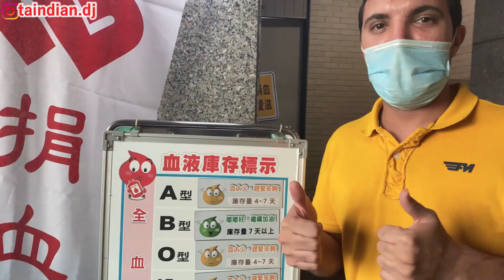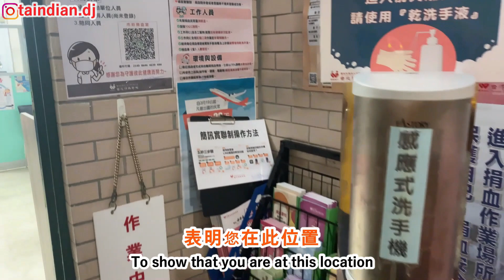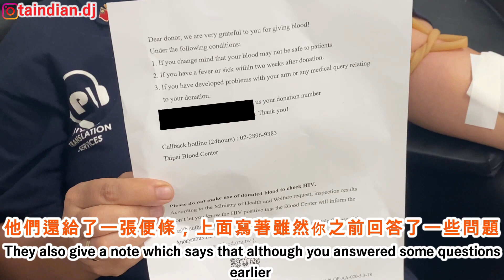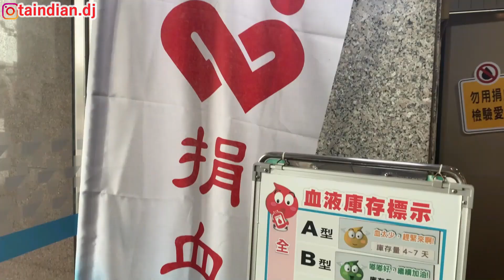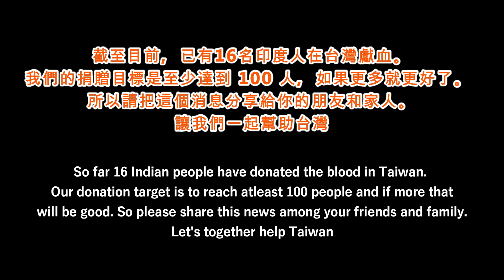在台印度人發起捐血行動INDIANS IN TAIWAN START BLOOD DONATION DRIVE||在台印度朋友響應捐血，立委贊助限量台印口罩||TaindianDJ 台印DJ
Since COVID cases have gone up drastically here, Taiwan's blood banks are facing a shortage of all blood types.
Main and first requirement to donate blood: *AGED 17 ~ 65. MUST HAVE LIVED IN TAIWAN FOR AT LEAST 3 YEARS AND HAS NOT TRAVELED OUT OF TAIWAN FOR PAST 12 MONTHS.*
After that they will check your health and other conditions to make sure you are able to donate.
It would be very nice if all the Indians living in Taiwan who are eligible and able to donate blood can join in this initiative to help our host country in it's time of need. There are such a large number of Indian students, researchers, expats; men and women of all ages. Taiwan needs our help now, let us step up and do what we can. We are grateful to the various Indian community associations for being willing to share the initiative. Looking forward to everyone joining and sharing.
When you donate, you are welcome to share a short clip and DJ will merge them into a video showing the kaleidoscope of Indians from all over Taiwan who have joined hands (virtually) for this noble cause. In the clip, you can say: Hi, I am xxx (name) and I have donated blood in xxx (donation location in Taiwan). File can be shared using this Google form.
Please let us know if you have any suggestions or questions. Looking forward to having all the Indians in Taiwan joining us in this drive.
A list of locations around Taiwan and the English form is in this folder
More info will be posted in the discussion section of this event page. Here are some useful links for your reference:

您好，我叫DJ，目前是台灣中央研究院的研究學者。 在這個頻道上，我展示了印度和台灣之間的文化差異，也展示了我在台灣的生活。
Hello, My name is DJ and currently, I'm a research scholar at Academia Sinica, Taiwan. On this channel, I'm showing the cultural difference between India and Taiwan and also showing my life in Taiwan.
Camera: iPhone 11 pro
Editor: Dharamjeet Choudhary